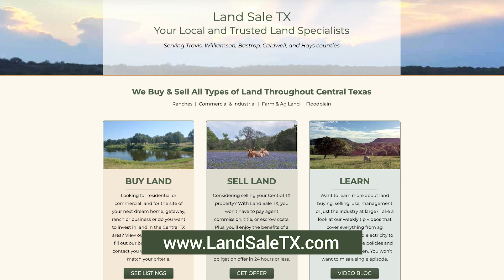What is the Only Sure-Fire Way to Stop the Spread of Live Oak Wilt? 🌳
Live Oak Wilt is affecting trees in 65 Texas counties. Chemical tree treatment, cutting and bulldozing are often the suggested remedies, but what actually stops the spread of this devastating fungus?

🤠 We're Your Local & Trusted Central TX Land Specialists serving Travis, Williamson, Caldwell, Bastrop & Hays counties.

☎️ Looking to sell your Central TX land quick & stress-free -OR- Interested in investing in land in the area, we'd love to tell you about some of the off-market opportunities we find through our marketing.

⚠️  We are NOT attorneys, licensed CPAs or Tax Professionals. We can provide honest, ethical and creative solutions for selling or investing in land, but ALWAYS recommend you get advice from your attorney, CPA and Professional Tax Advisor.